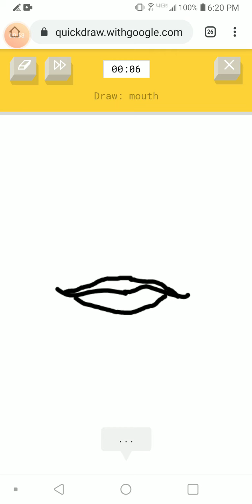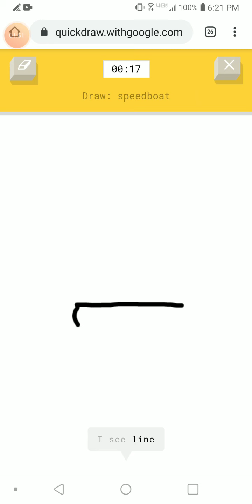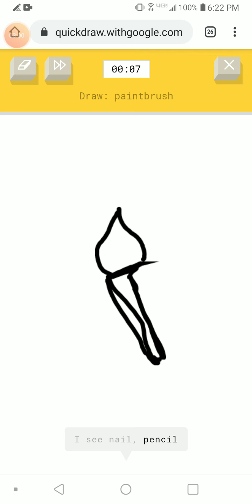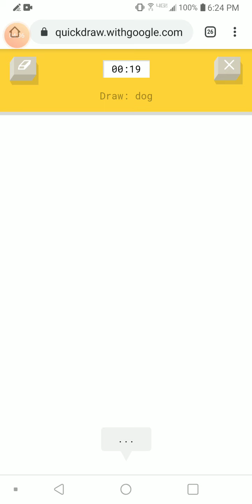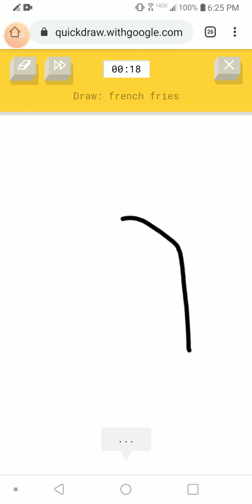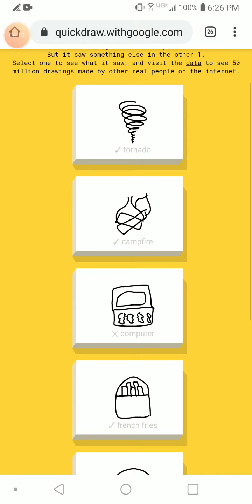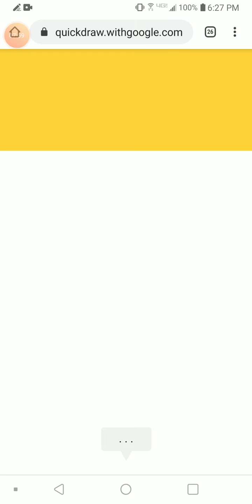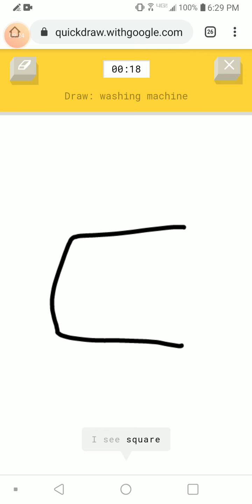I Play Google Quick Draw | Awful doodles...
I show off my terrible doodling skills when I play google quick draw. 💖